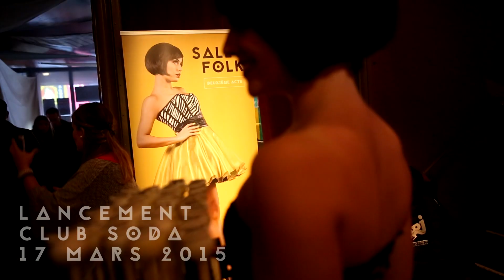Retour sur le lancement - Deuxième acte de Sally Folk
Album en vente maintenant!